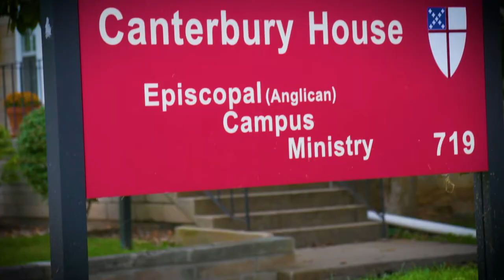Together: The IU IT Community Diversity and Inclusion initiative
Through building a culture that promotes collaboration, flexibility, and fairness, we can ensure sustainability of our diversity and inclusion achievements.

Our mission is to foster a welcoming workplace environment at Indiana University, ensuring all individuals appreciate the complexity and composition of our diverse population through educational opportunities, outreach events, and advocacy.

You may also like:

UITS HR seeks to recruit, train, and hire motivated employees, as well as help them develop career-planning strategies and provide tools that protect their health, welfare, and financial well-being.

The UITS Assistive Technology and Accessibility Centers (ATAC) support Indiana University’s commitment to providing accessible programs and services for its students, departments, and faculty.

A top public university, Indiana University has eight campuses and hundreds of thousands of students, faculty, and alumni who are improving the world.

IU has some of the best tech services and support in higher ed, and we're making all of it easier to find. Use this site to search all UITS resources, including the IU Knowledge Base, UITS IT Training workshops, IT Notices, information systems, and policies.